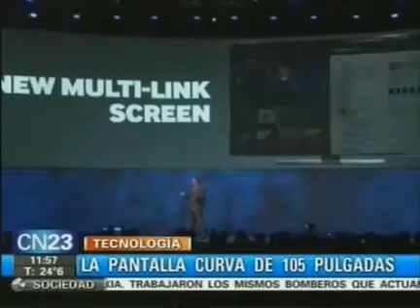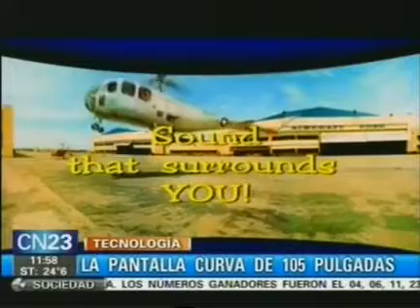La pantalla curva de 105 pulgadas